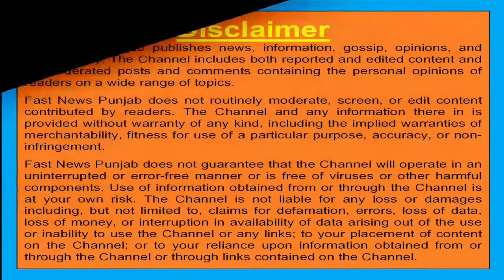ਨਵੇਂ ਸਾਲ ਦੇ ਸ਼ੁਰੂ ਹੁੰਦਿਆਂ ਹੀ ਮੋਗਾ ਦੇ ਡੇਰਾ ਪ੍ਰੇਮੀਆਂ ਵੱਲੋਂ 47 ਲੋੜਵੰਦ ਪਰਿਵਾਰਾਂ ਨੂੰ ਰਾਸ਼ਨ ਵੰਡਿਆ